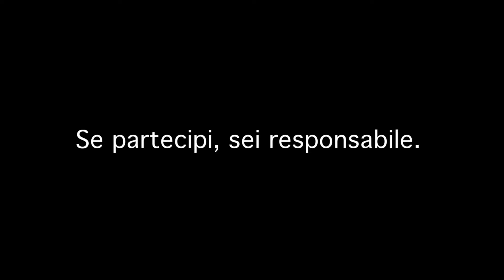Condividi Chi?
Connect with Respect è lo slogan scelto quest'anno per celebrare il decimo anniversario del Safer Internet Day, la giornata mondiale per l'utilizzo sicuro dei Nuovi Media da parte dei più giovani.